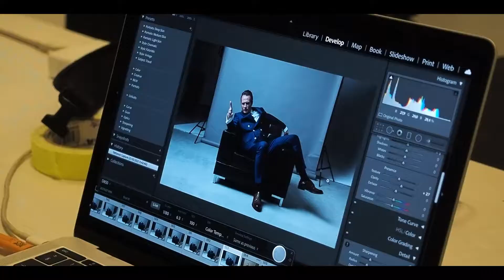Backstage z sesji okładkowej do superprodukcji "Mów mi Win"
Premiera superprodukcji audio na podstawie najnowszego thrillera Harlana Cobena już za nami.

Przedstawiamy filmik z backstage'u sesji okładkowej superprodukcji audio "Mów mi Win", gdzie aktorzy wcielali się w granych przez nich bohaterów książki.

W roli tytułowego Wina usłyszymy Pawła Małaszyńskiego.
W kuzynkę pierwszoplanowego bohatera wcieliła się Olga Bołądź, a szarą eminencję, P.T., zagrał Mirosław Zbrojewicz.

Zachęcamy do słuchania superprodukcji audio w empik go!